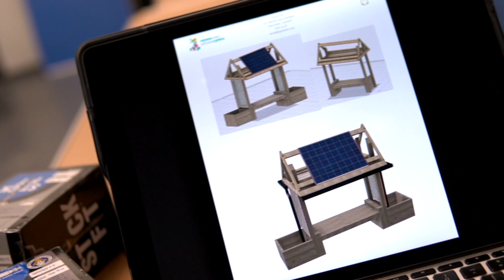Digital Bench Project // South Wales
I started this project back in February, just before the pandemic hit here in Wales. Unfortunately the Covid-19 restrictions have prevented the project commencing.

The young people from Ilan Centre at Rhydafelin have been commissioned by Velindre Cancer Center to make a Digital Bench where people can access phone charging ports, the bench is to be placed outside the Velindre Centre in Cardiff. This is the second bench that the young people from Ilan have made, and they continue to produce great work.

Im hoping that we can get back out filming soon and get the remainder of the project complete after Covid-19 restrictions here inWwales start to ease, in the meantime, enjoy this little B-Roll segment.

Kit used:
Sony a6500
Sigma 16mm
Sigma 30mm
Zhiyun Crane 2
Andycine 4k Monitor

Music from :
Artlist, for a free two months Subscription follow: